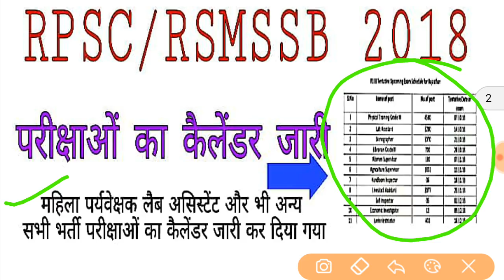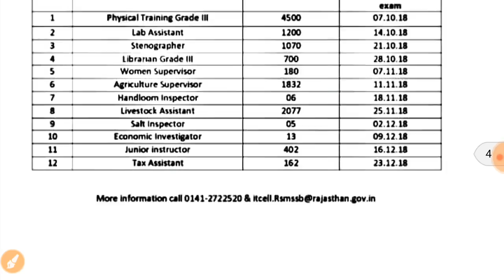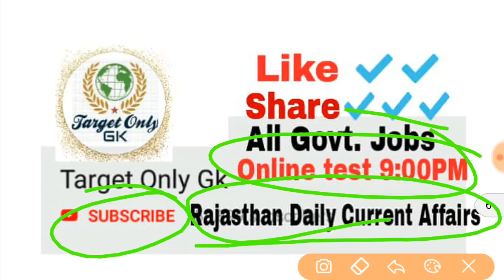RPSC/ RSMSSB Exam's Calendar 2018-19 | RPSC & RSMSSB द्वारा आगामी भर्ती परीक्षाओं की तिथियां घोषित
RPSC/ RSMSSB, RSSC सभी भर्ती परीक्षाओं का कैलेंडर जारी कर दिया गया